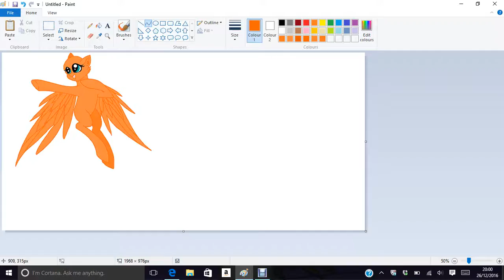Kittycute 49 Drawing Bunnycute 34 [2]